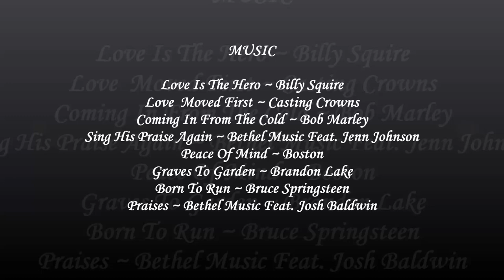5.12.24 Loveland #7 thru #12 ~ 203 Nitro Quiver Cannon!